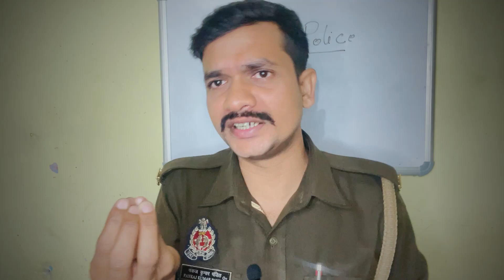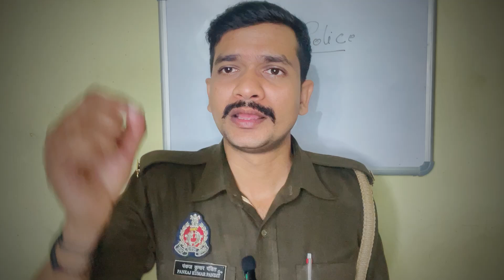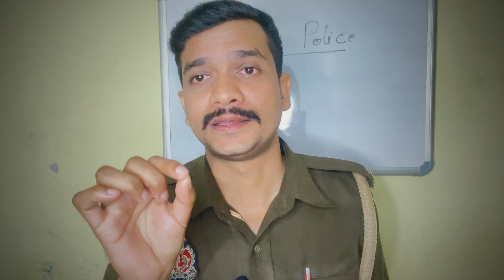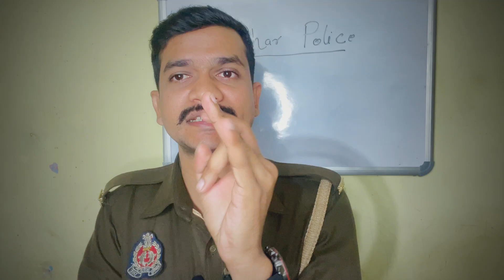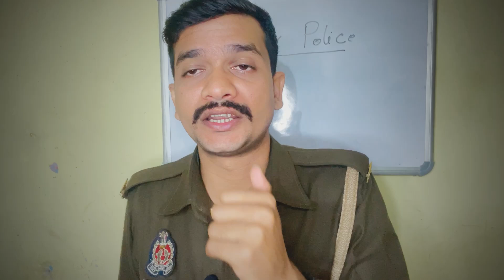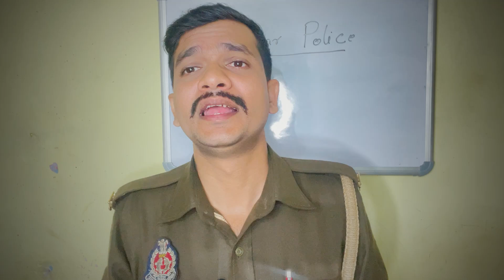बिहार Police Exam अभी कितना इंतजार! बस एक नौकरी ☑️